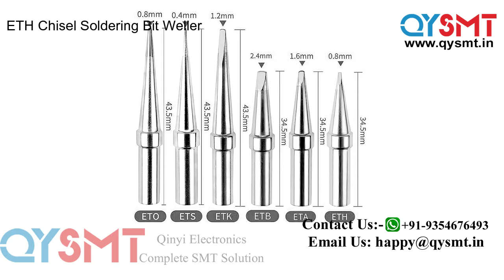ETH Chisel Soldering Bit Weller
ETH Replacement Soldering Tip Chisel 0.8mm Fit WELLER WES51 WES50 WESD51 WE1010NA,
Weller ETH Solder Soldering Tip fits Stations WES51, WESD51, WESD51D, WE1010NA